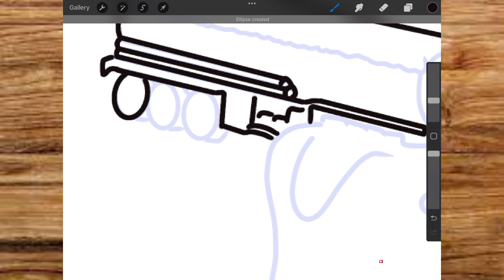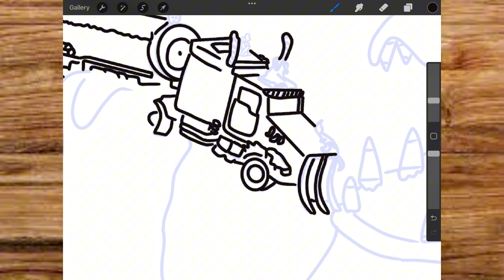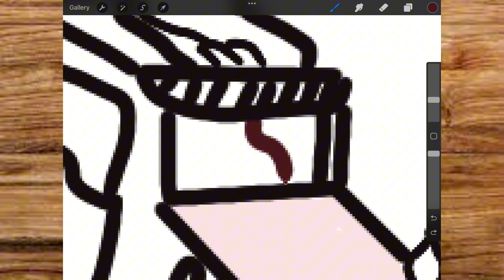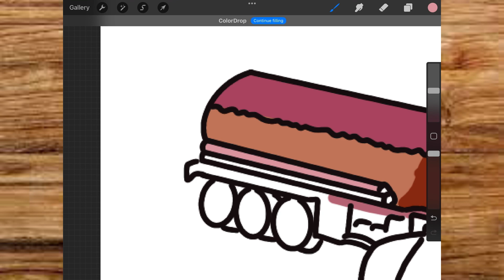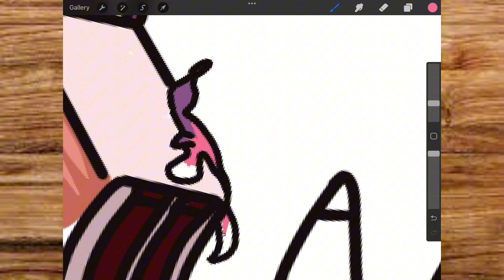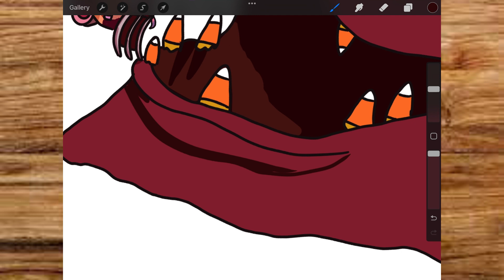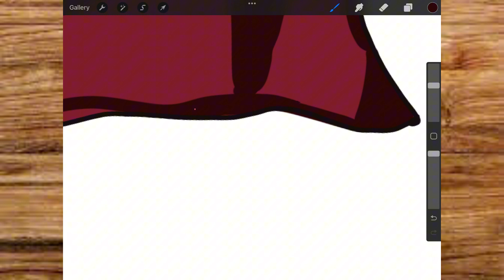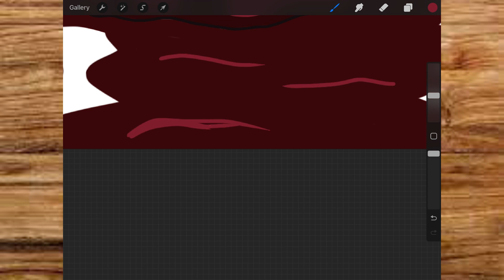New TADC Characters THE FUDGE